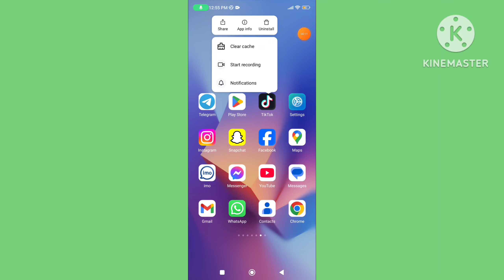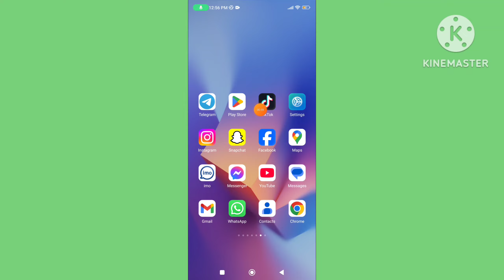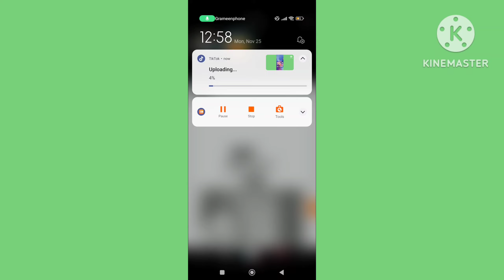How To Fix TikTok Video Upload Problem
How to fix TikTok video upload problem. How to solve TikTok video upload problem. Fix TikTok video upload problem. How to fix TikTok video upload problem solved. TikTok video upload problem.
TikTok video upload not showing. TikTok video upload problem 2024.TikTok video upload but not showing. TikTok video upload korbo kivabe 2024. TikTok video upload hoi na kno. TikTok video upload 2024. TikTok video upload setting.